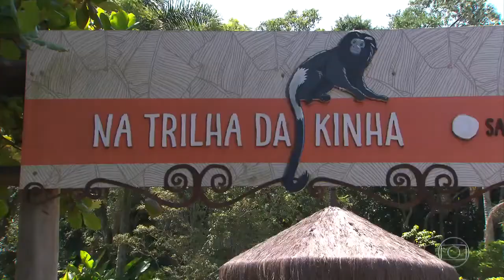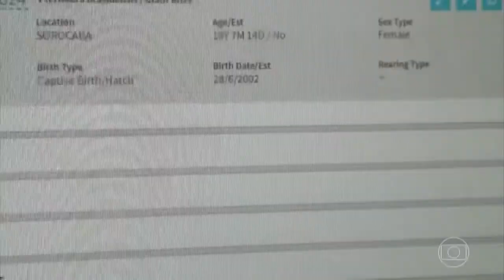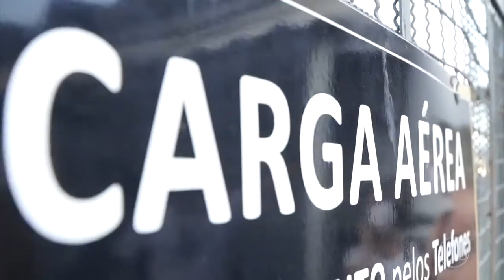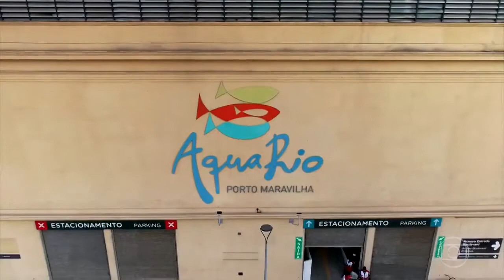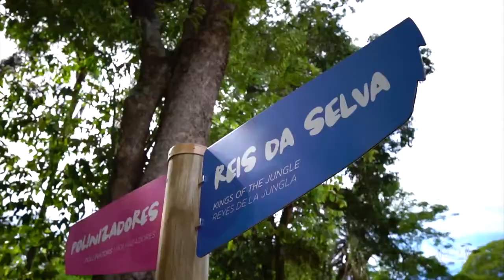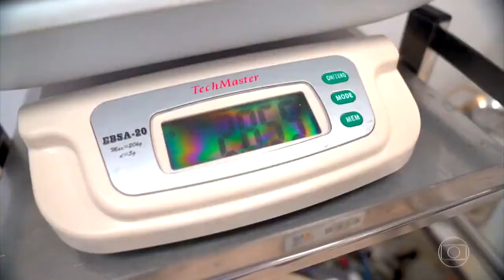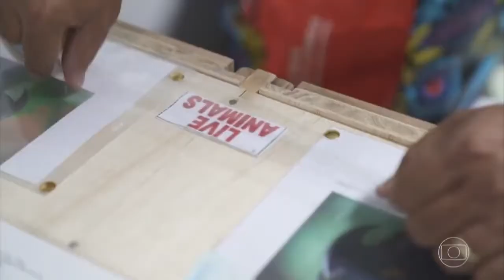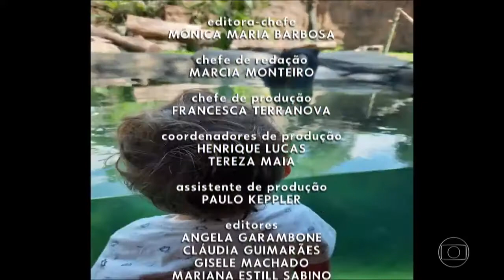GLOBO REPÓRTER 16/04/2021 - BIOPARQUES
Os zoológicos brasileiros estão passando por um processo de transformação. Os locais, que antes eram apenas para simples observação dos animais, estão virando bioparques: com espaços maiores e mais parecidos com o habitat natural de cada bicho.